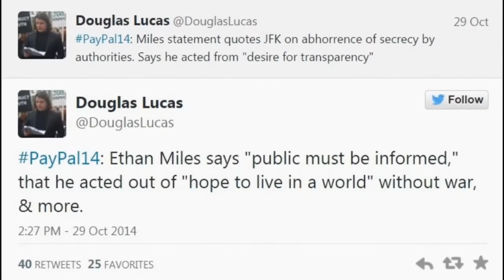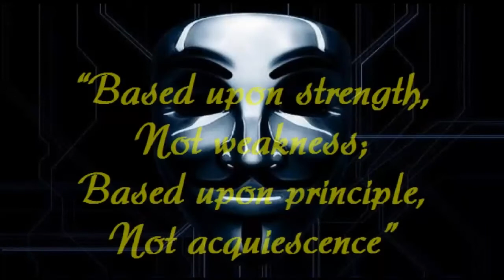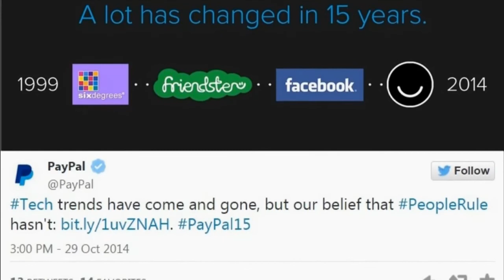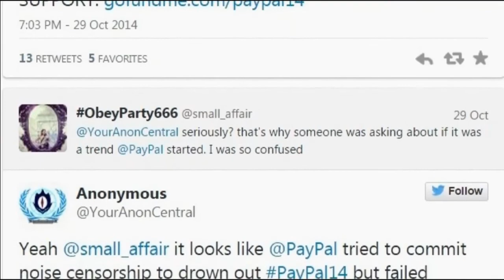A W. W. PayPal14 Special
Greetings Humanity of Planet Earth.

Felony charges have been dropped, against 11 of the 14 Anonymous linked hacktivists, who pleaded guilty to waging a cyber attack on the Pay-Pal website. Meanwhile, the company has been derided on Twitter, for launching a new promo campaign, tagged, PayPal15.

Known as part of the “PayPal14,” the 11 originally reached plea deals with federal prosecutors in December 2013, admitting to their participation in an online attack, that briefly took down the PayPal website nearly four years ago.

After entering guilty pleas to one felony count of conspiracy, and one misdemeanor count of damaging a computer, their sentencing was delayed for nearly a year. If the defendants could demonstrate good behavior during that time, they could potentially escape only with probation, and restitution payments.

The defendants appeared in federal court, where each person heard, whether the court would follow through with the charges, or drop them, according to Texas based journalist, Douglas Lucas.

While each of them will still be responsible for paying $5,600 in restitution, that is drastically lower than the $5.5 million in damages that PayPal claimed occurred, when its website was taken offline in December 2010.

Some defendants will be under probation, until their restitution has been paid, while others’ probation time, has been considered served.

While 11 defendants pleaded guilty to both felony and misdemeanor charges, two others pleaded guilty only to misdemeanors, which carry a potential prison sentence of 90 days. The final member of the PayPal14 was not eligible for a plea deal, as he stood accused of helping a separate group of people, who took down other websites around the same time.

The years long saga began in 2010, when an online operation led by Sabu, also known as Hector Xavier Monsegur, under the false pretense of calling himself Anonymous, was working with the FBI, to execute a series of distributed denial-of-service, DDoS attacks, against PayPal, Visa, MasterCard, and some major banks. The move was described as an act of digital protest against the company, for its decision to stop processing payments to WikiLeaks, which was publishing secret documents, and leaking news from Anonymous sources.

Although, more than 1,000 computers were reportedly hit as part of the DDoS attack, federal prosecutors brought charges against just 14 people, under the Computer Fraud and Abuse Act, the CFAA. Originally, prosecutors were looking for sentences of up to 10 years in prison, and maximum fines of $250,000.

Stanley Cohen, a defense attorney for one of the accused, said last year, that the terms of the plea deal, were reached “based upon strength, not weakness, based upon principle, not acquiescence.”

“It did not involve cooperation and did not involve any of the defendants renouncing their conduct. They all stood up and said, ‘We did what you said we did. We believe it was an appropriate act from us, and we are willing to pay the price.’”

With the felony charges now dropped and restitution payments considerably lower, the conclusion raises the possibility, that the United States government, may be softening its stance against so-called hacktivism, and digital forms of civil disobedience.

Following the suicide of Internet activist and Hero to many, Aaron Swartz in January 2013, Rep. Zoe Lofgren D-Calif., proposed making changes to the broad requirements of the CFAA. Aaron Swartz was being prosecuted for hacking into the Massachusetts Institute of Technology’s JSTOR archive, and stealing academic journals.

News of the hacktivists having their charges dropped sparked an outpouring of joy among supporters on social media, who routinely defended them using the hashtag PayPal14.

However, those supporters soon noticed that PayPal had started its own hashtag, PayPal15, in order to so-call celebrate its 15th anniversary.

A PayPal tweet promoting the new hashtag the same day that the PayPal14 appeared in court, triggered a wave of outrage online, with both backers of the group, and random people expressing their anger, surprise, or amusement at the coincidence. Some called it a “marketing fail,” while Anonymous claimed, the move was in order to “censor” the PayPal14 moniker, and keep it from trending.

As a result, some users hijacked PayPal's hashtag, and used it to disparage the company, and its marketing efforts, as well as Pierre Omidyar, whose eBay, now owns the firm.

It remained unclear, if the naming convention was intentional, as PayPal first used the hashtag, on October 16, 2014.

To the PayPal14 members, minus 1.
Welcome Back!
And stay away from Sabu, or anyone who endangers your freedom.
Remember who you are, and know who Our Enemy is.
You all have been Expected!